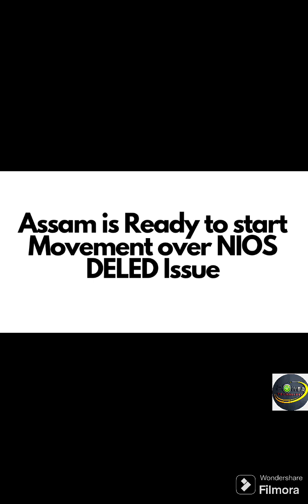Assam News on NIOS DELED | Justice for NIOS DELED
NIOS DELED
NIOS DELED news
NIOS DELED update
NIOS news
NIOS update
NIOS news update
NCTE notification
NCTE Gazette
Narendra Modi
We want Justice
Latest news NIOS DELED
NCTE stand
national issue
Loksobha Election